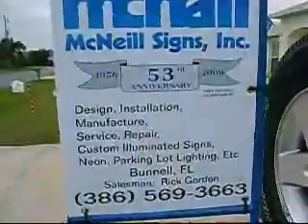Merry CHRISTmas video of signs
Types of signs that can be made from McNeill Signs, Inc. through using the hitch a sign product that fits into the receiver of vehicles.